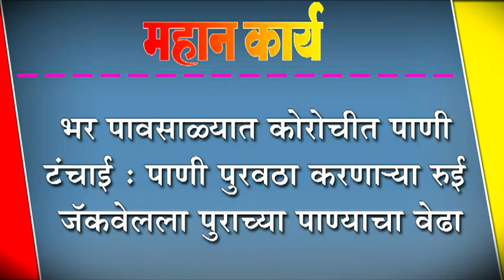भर पावसाळ्यात कोरोचीत पाणी टंचाई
भर पावसाळ्यात कोरोचीत पाणी टंचाई : पाणी पुरवठा करणा-या रुई जॅकवेलला पुराच्या पाण्याचा वेढा